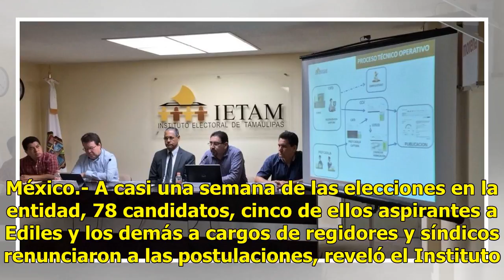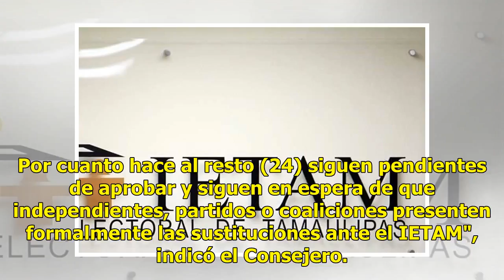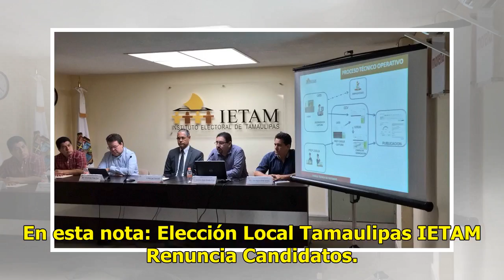Renuncian 78 candidatos en Tamaulipas; denuncian amenazas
México.- A casi una semana de las elecciones en la entidad, 78 candidatos, cinco de ellos aspirantes a Ediles y los demás a cargos de regidores y síndicos renunciaron a las postulaciones, reveló el Instituto Electoral de Tamaulipas (IETAM).El Consejero del órgano electoral Ricardo Hiram Rodríguez Go...